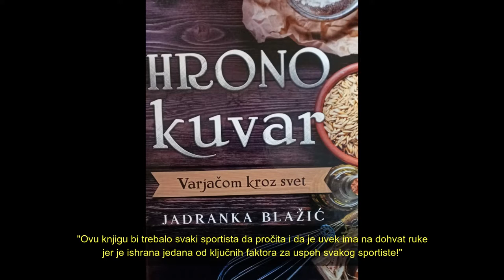Karantin 3 vežbe, 3 preporuke | Vedran Samac | 3x Evropsko prvenstvo, 2x Univezijada...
3+3 u karantinu
Najbolji atletičari Srbije preporučuju po tri vežbe i tri zanimacije (knjiga, film, serija, društvena ili pc igra)

Vedran Samac je jedan od najboljih kopljaša Srbije u ovom veku. Redovni je član reprezentacije Srbije, a učestvovao je i na dva Evropska prvenstva i na dve Univerzijade.
Član je AK Srem iz Sremske Mitrovice, a trenira ga Dragiša Đorđić Bizi.

VEŽBE:
1. kor i balans
2. balans
3. ruke

PREPORUKE:
1. pc igrica - ''Tenis clash''
2. knjiga - ''Hrono kuvar''
3. film: '' Apokalipto''